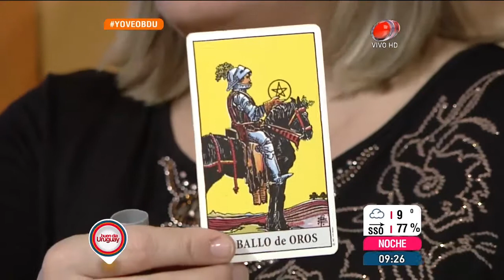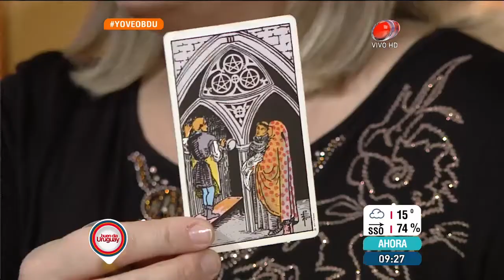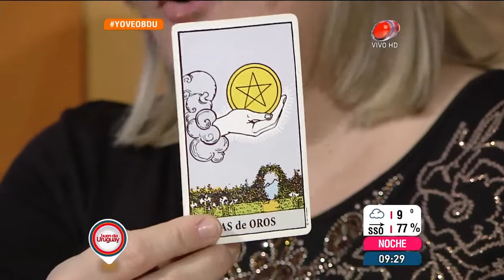Buen día Uruguay - Conocé tu horóscopo de hoy 09 de Setiembre de 2015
La fusión perfecta entre diversión y noticias. Una mañana con actualidad, entretenimiento y humor para empezar relajado y muy bien informado, junto a Sole Ortega, Christian Font, Fede Paz y los móviles de Nela Lugano.